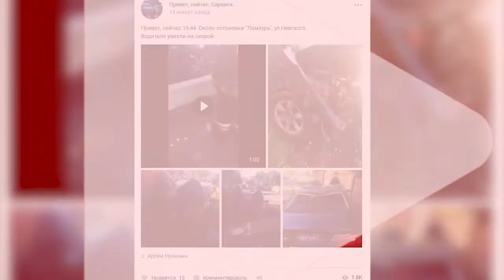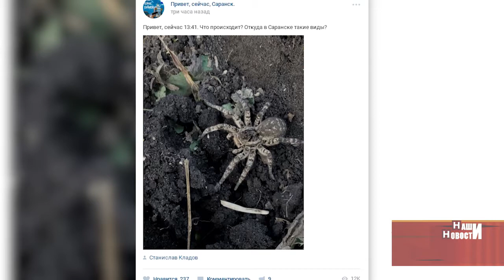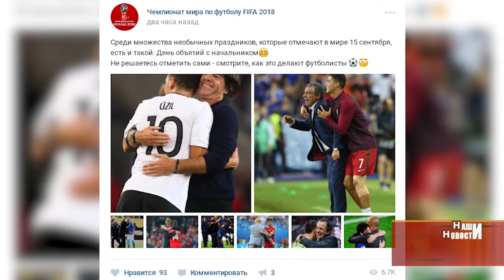Интернет обзор за 15 сентября 2017 года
На Мордовию напали тарантулы?!? Не пытайтесь нянчить крокодила и как отмечают необычный праздник – день объятий с начальником – смотрите в нашем традиционном интернет-обзоре. Сегодня ваши новости изучала Алёна Москалева.